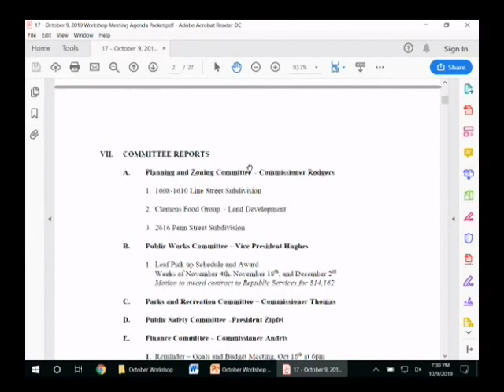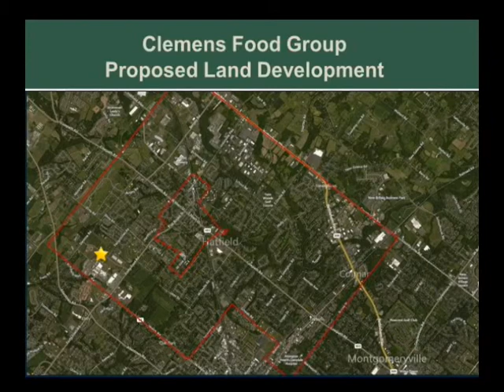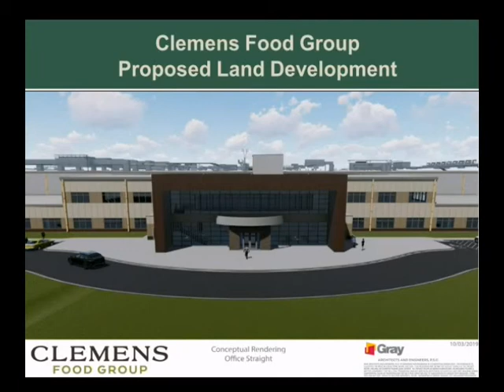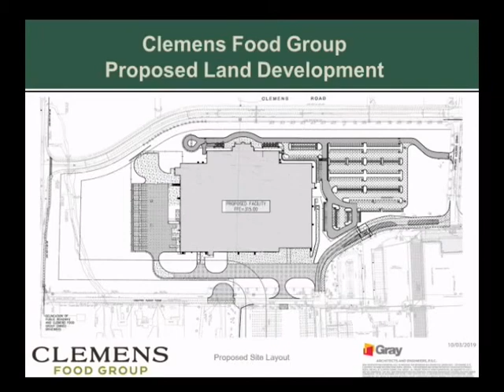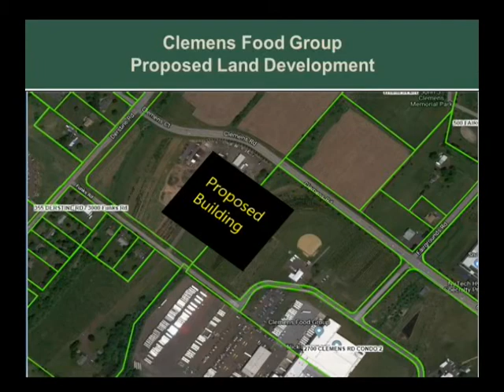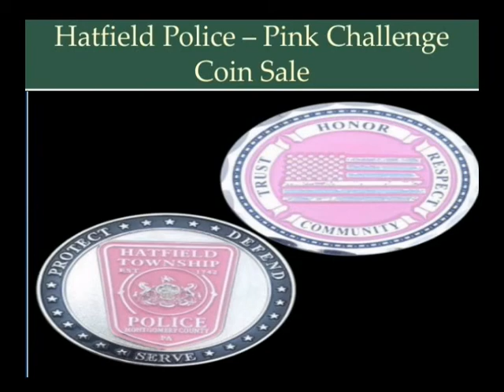October 9, 2019